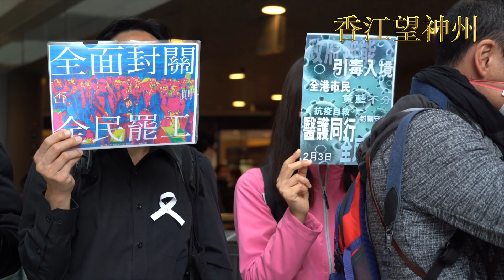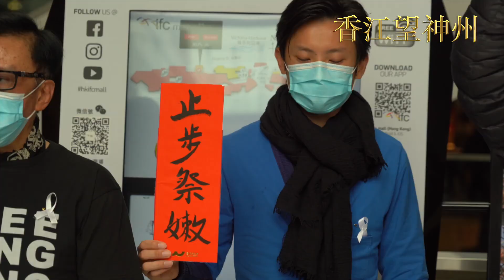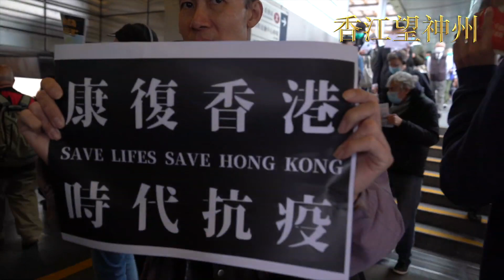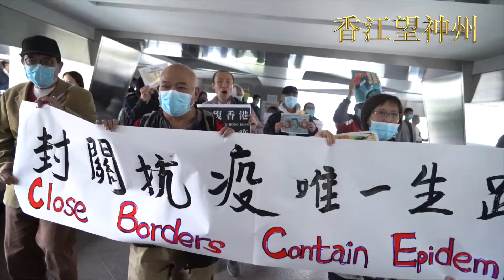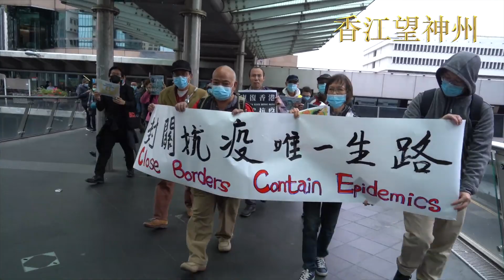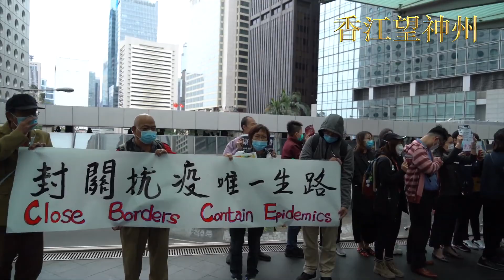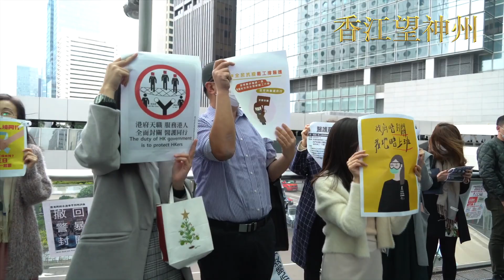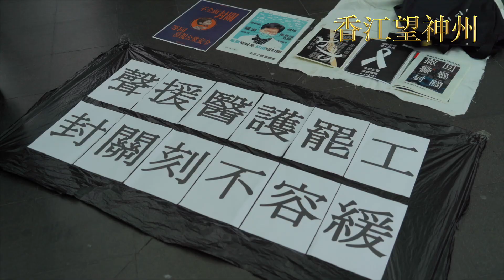中環和你LUNCH聲援醫護罷工促全面封關（高清實錄）